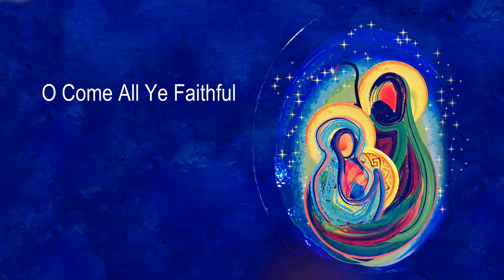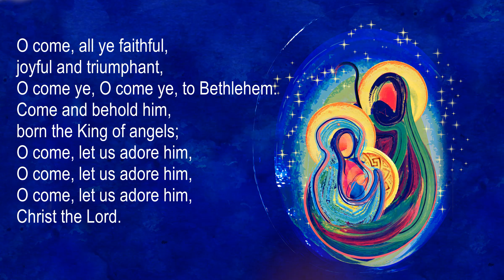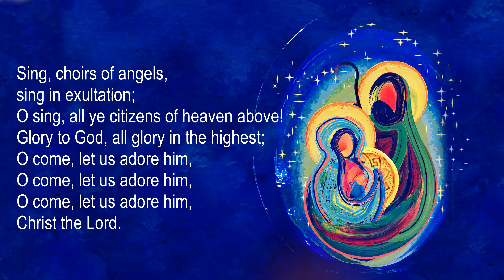O Come Let Us Adore Him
Select music from past recordings of Wesley UMC Worship.
Combined Wesley Choirs Parking Lot Sessions, and virtual choir recordings.
OneLicense Reprint + Livestream and Podcast/Recording License A-726657
Images and video from Wesley Photographers, Pixabay, Pexels, Unsplash and Shutterstock